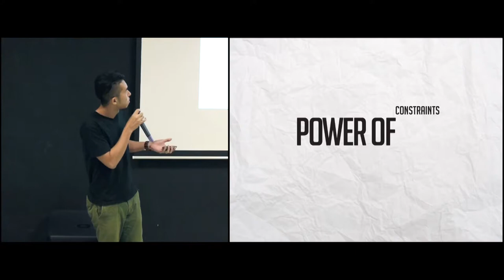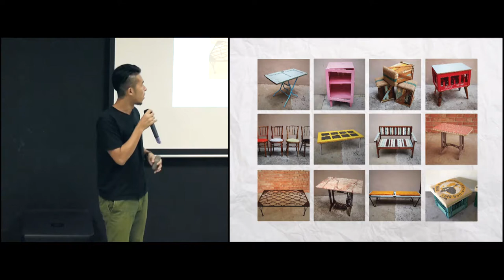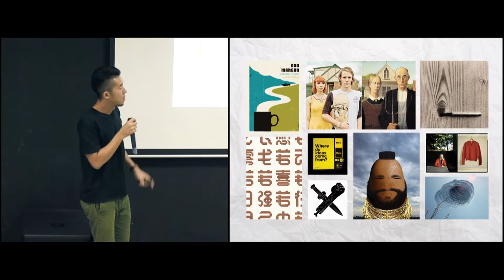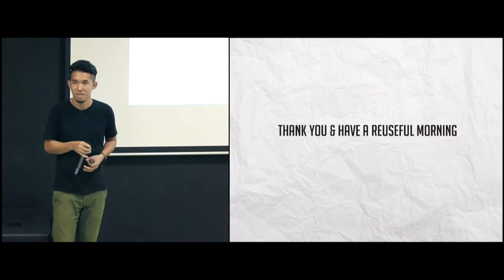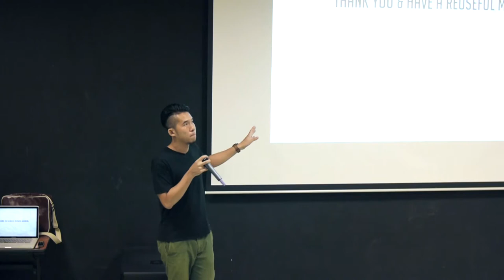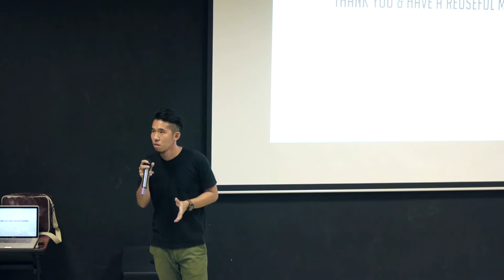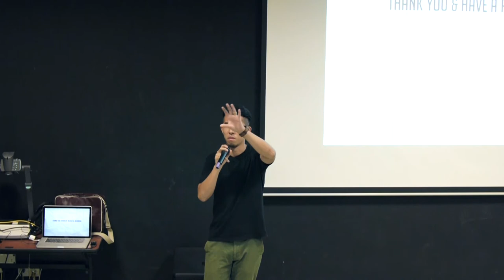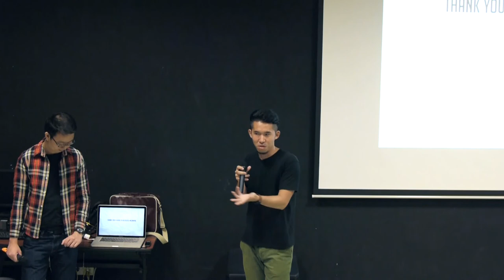Aaron Koh: The Power of Constraints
Aaron Koh at CreativeMornings Singapore.